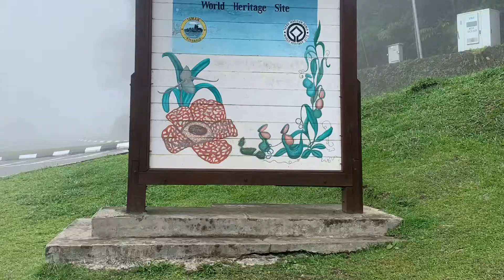Memories of Kota Kinabalu 2019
Memories of Kota Kinabalu in Malaysia
I went there in June 2019

This video was created by iMovie